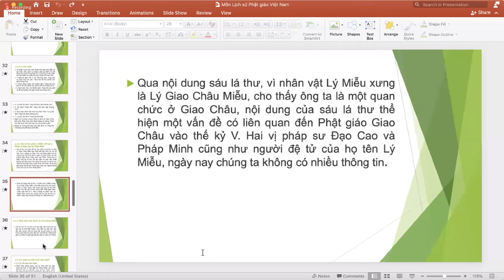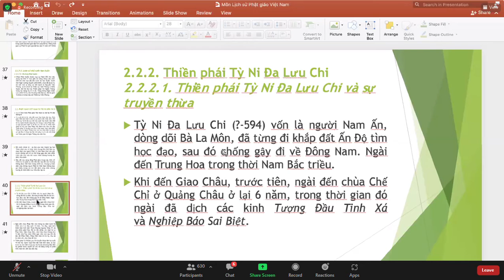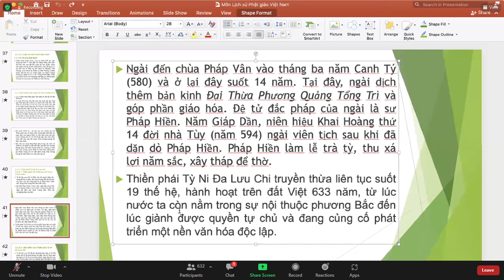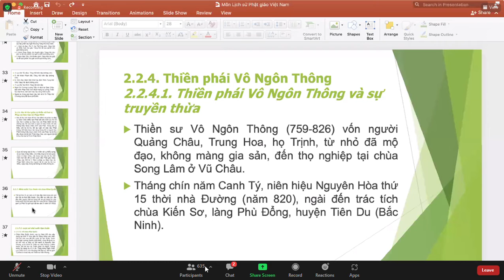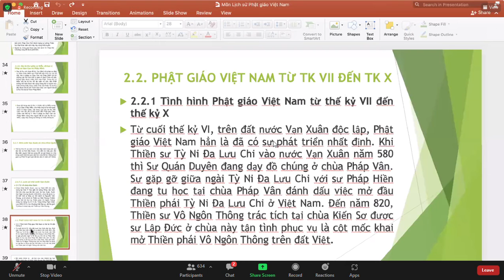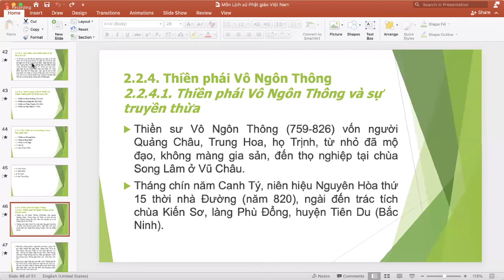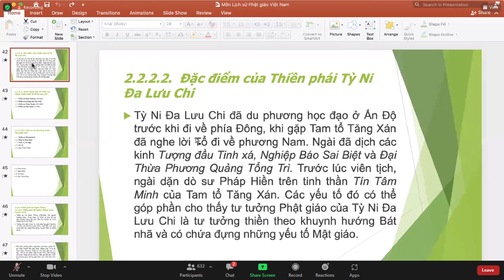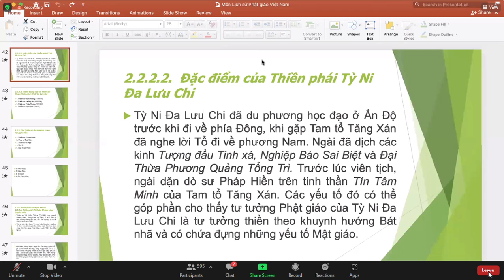LSPGVN_TT. PHƯỚC ĐẠT_BUỔI 2_28-09-2021